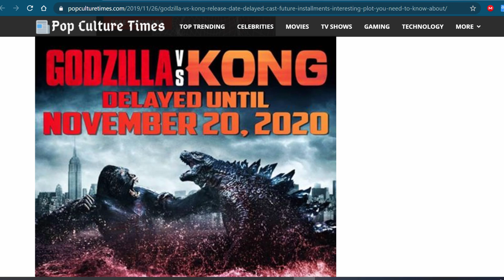DELAY AFTER DELAY | Godzilla vs Kong 2020 - Thoughts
Honestly there has been NO announcements, NO teasers. Then we got more cancelled events going on. The wait is wearing me thin. Give me something man, a logo, a roar, concept art. SOMETHING.